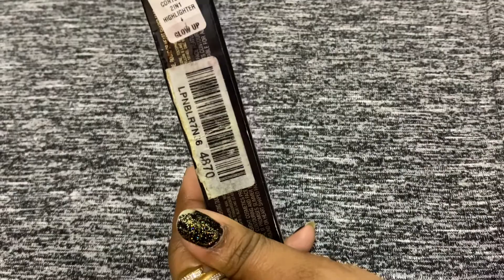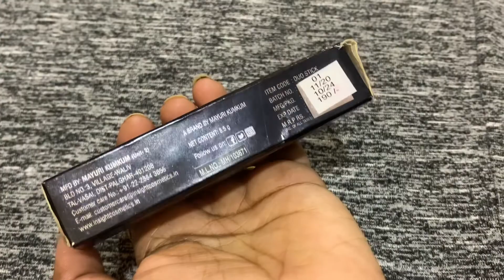Insight Cosmetics 2in1 duo stick review | Contour+highlighter stick | Insight cosmetics products